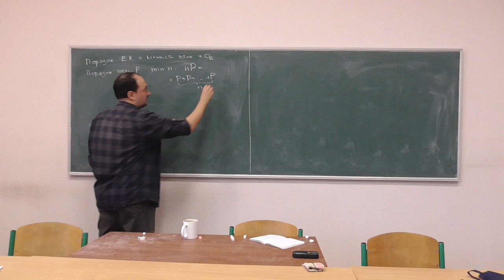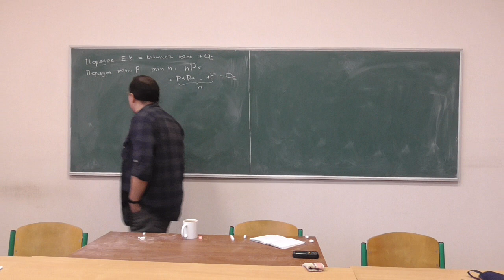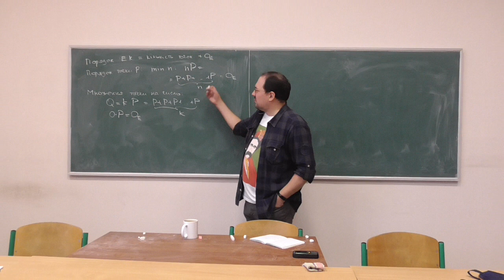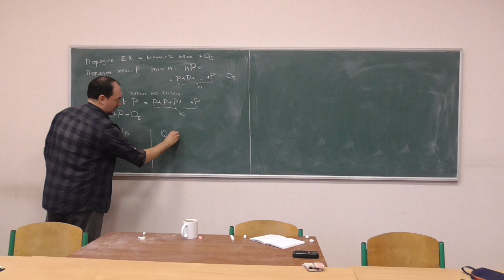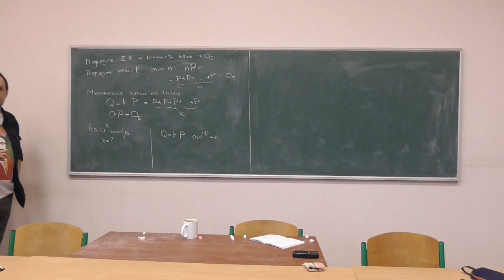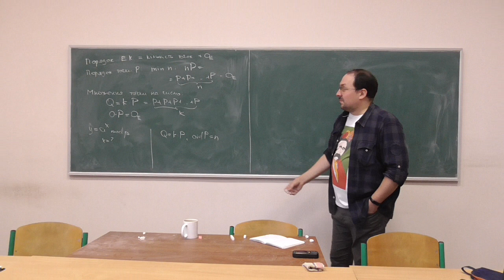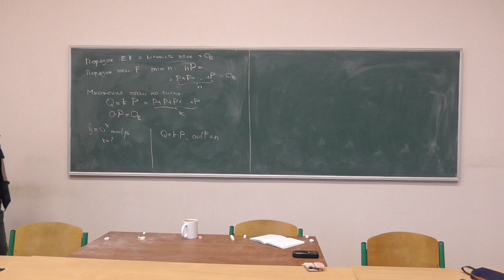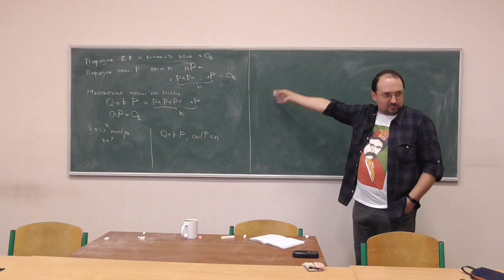СРОМ, лекція 09-3: задача дискретного логарифмування на еліптичних кривих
Розглянуто такі питання:
-- порядок еліптичної кривої, порядок точки еліптичної кривої;
-- множення точки ЕК на скаляр;
-- формулювання задачі дискретного логарифмування на еліптичних кривих.

Лектор: Сергій Володимирович Яковлєв